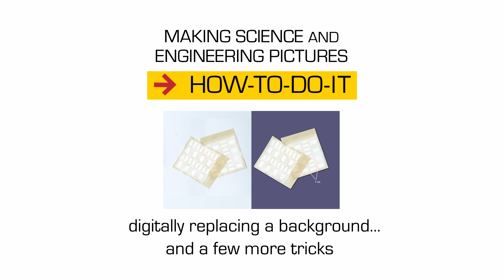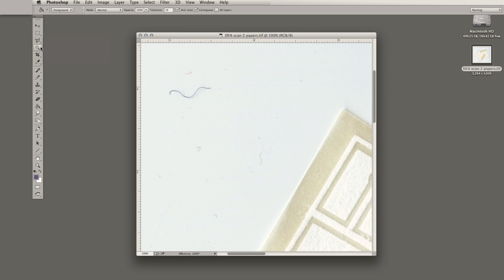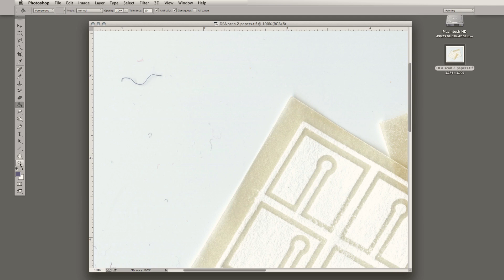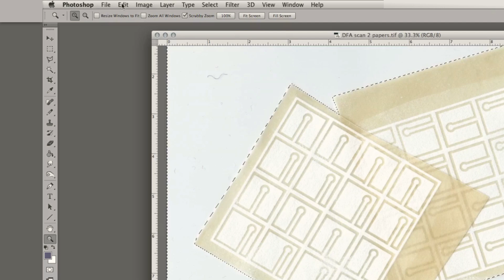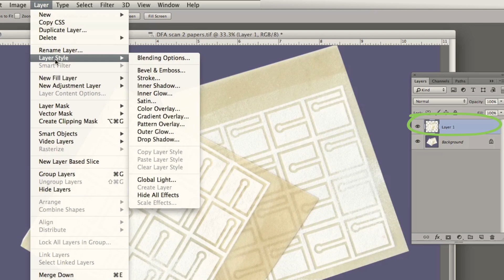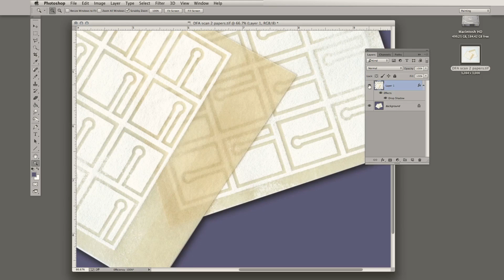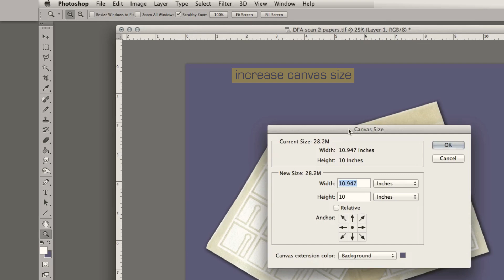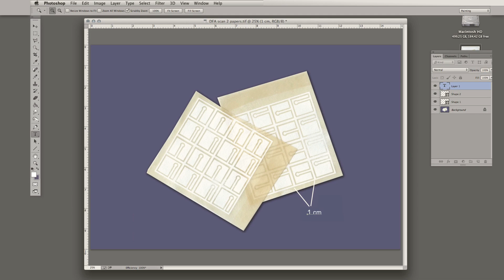How-To-Do-It: Digitally Replacing a Background and More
MIT Making Science and Engineering Pictures: A Practical Guide to Presenting Your Work
Instructor: Felice Frankel

This step-by-step tutorial demonstrates digitally replacing a background, changing the image size and dimensions, and basic labeling.